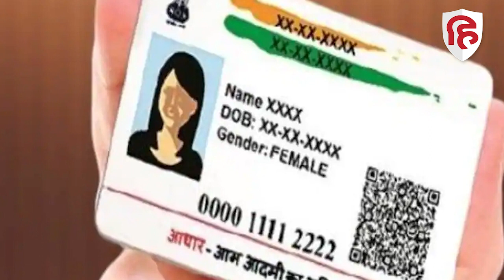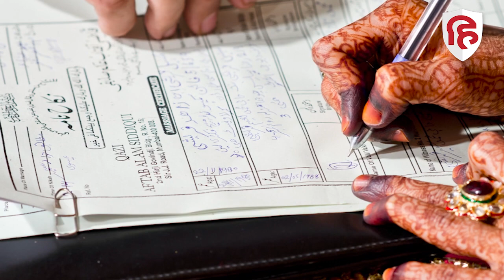Aadhaar Mandatory of muslim marriages । मुस्लिम शादियों के लिए तेलंगाना में अब आधार हुआ जरूरी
Aadhaar Mandatory of muslim marriages in Telangana: तेलंगाना सरकार (Telangana Govt) ने मुस्लिम लड़कियों की शादी ( marriages of muslim girls ) को लेकर बड़ा फैसला लिया है। राज्य में मुस्लिम लड़कियों की शादी के लिए आधार को जरूरी कर दिया गया है। सरकार ने कम उम्र की मुस्लिम लड़कियों की शादी कराने वाले काजियों के खिलाफ कड़ी कार्रवाई करने का फैसला किया है।